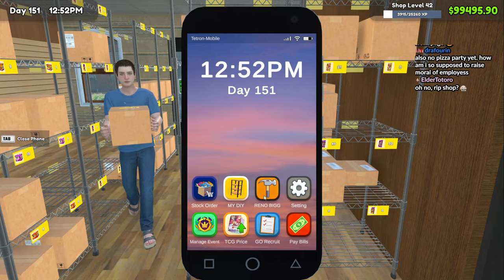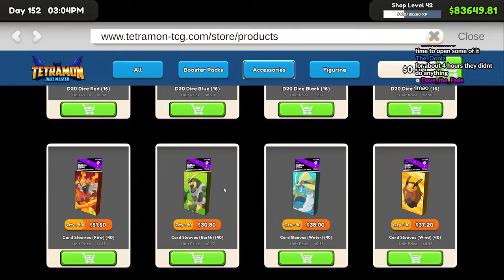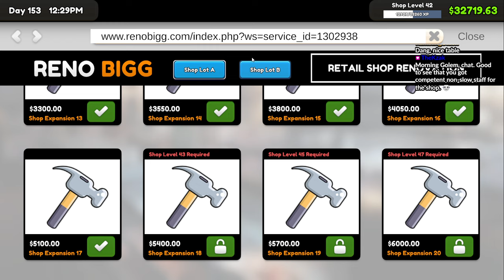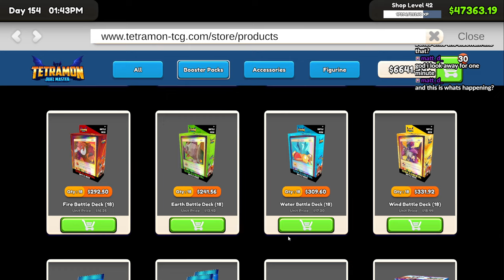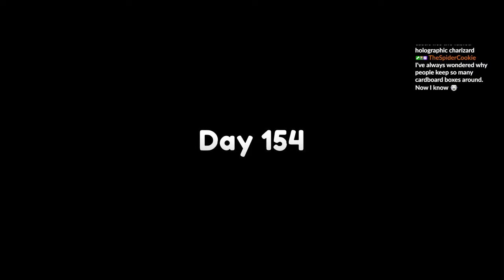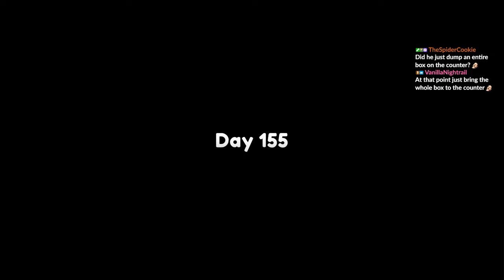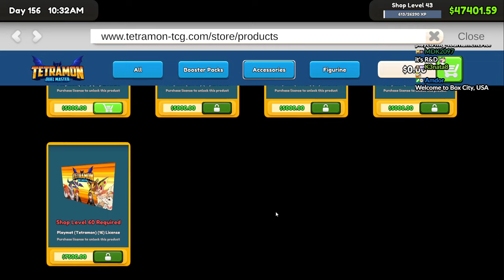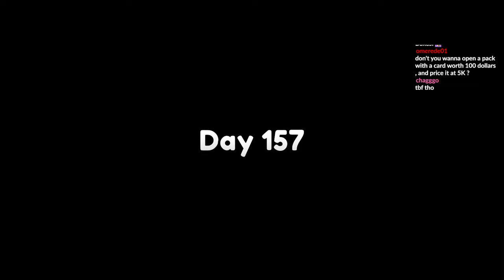Boxfort - TCG Shop Simulator P9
Live on Twitch (almost) EVERY DAY!

I stream lots of retro and variety with some occasional theatrics.